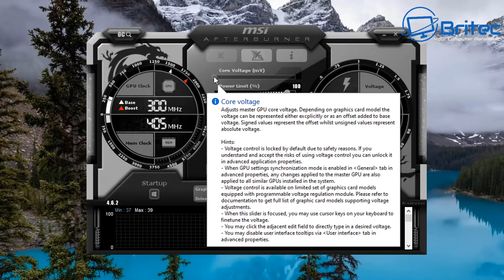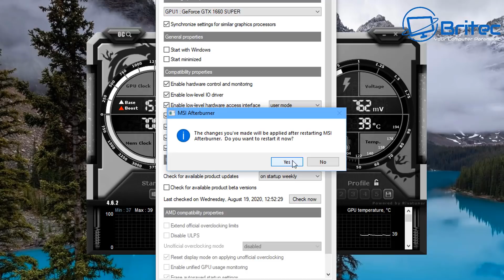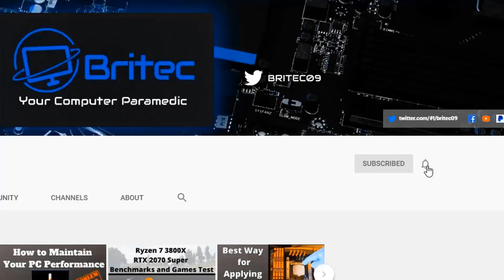Should You Overclock a GPU? Is it Worth It?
This is an age-old debate that will run and run. There is pros and cons to overclocking and that is what we discuss in this video.